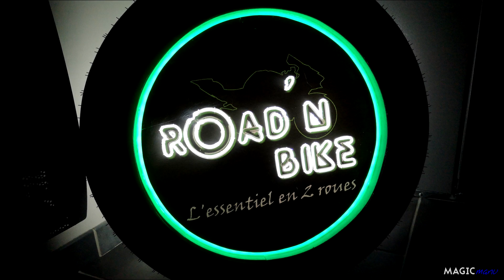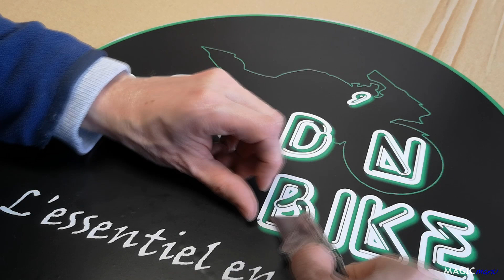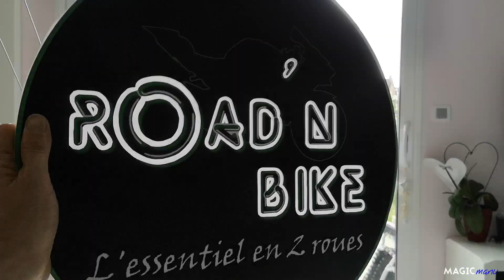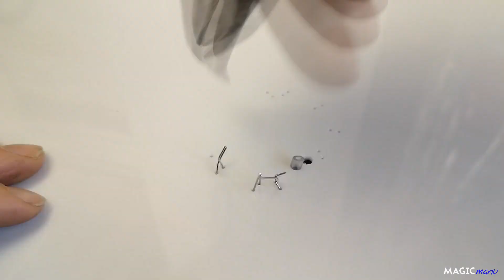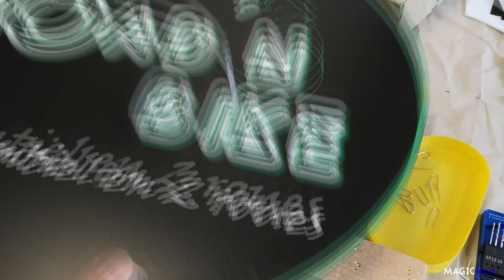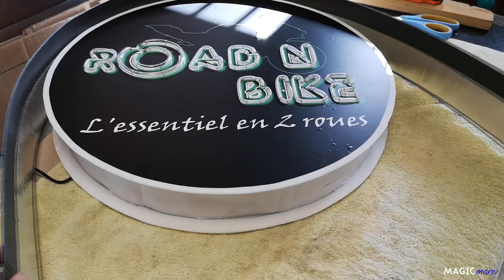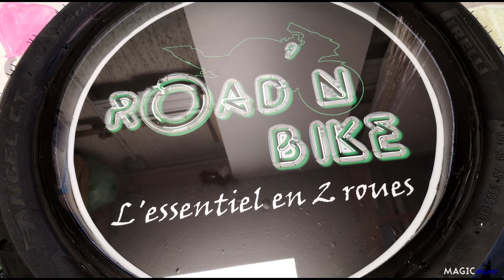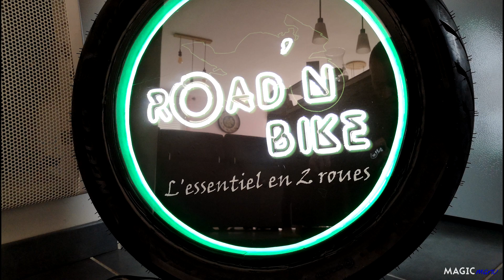Fabriquer une enseigne lumineuse néon avec un pneu de moto : Road'N Bike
Mon beau frère a ouvert son garage moto et m'a demandé de lui fabriquer une enseigne lumineuse style néon rétro, le tout dans un pneu de moto.

Les fausses lettres néons sont réalisées avec des tuyaux transparents, rétro éclairés par des LED. J'ai utilisé du polystyrène blanc pour la base, et du transparent pour la vitre.

L'enseigne est fixée au mur extérieur, alimentée en 12 V par un transformateur, branché sur un programmateur pour ne s'allumer que la nuit.